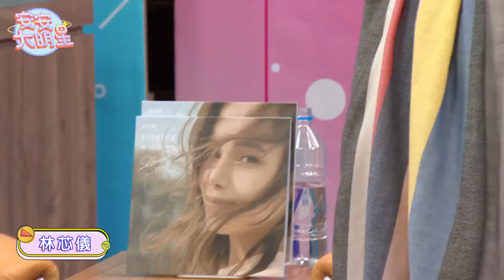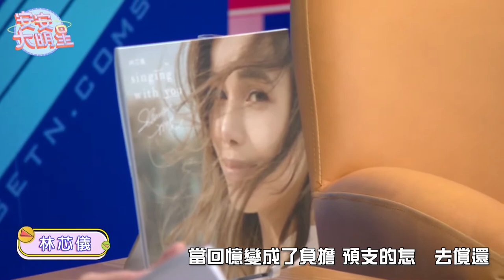【歌曲精華】林芯儀療癒歌聲 展現超實力唱功